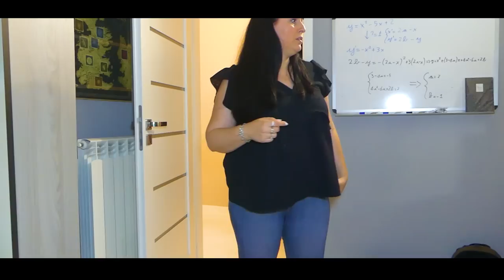GIADA È SCAPPATA DI CASA PERCHÈ HA PRESO UN BRUTTO VOTO A SCUOLA E VA VIA PER SEMPRE CON RIKY!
Giada e mamma nel nuovo video di oggi, mamma nadia è nella sua nuova casa e sta facendo i servizi ed è stanchissima perché ha lavorato tanto come in giada e riky si sente male dopo aver fatto il bagno in piscina e mamma nadia si prende cura di lei! tornano da scuola giada e eriky che hanno preso un brutto voto ma non vogliono dirlo a mamma nadia come in l'ultimo che viene catturato dall'uomo delle pulizie pazzo vince! con papà dario! riky e giada buttano gli zaini della scuola per terra e mamma nadia si arrabbia tantissimo e vuole che vadano a fare i compiti nella nuova cameretta come in giochiamo al gioco della bottiglia gigante con tutti i nostri nuovi amici las lunas! giada e riky non scappano nella nuova camera da letto a fare i compiti ma vanno sul nuovo divano e litigano come in giada è svenuta mentre nuota in piscina e si sente male e mamma nadia si prende cura di lei! mamma nadia lo scopre e si arrabbia tantissimo e mette in castigo per l'intera giornata giada e riky come in l'ultimo che viene arrestato vince con papà dario! giada e riky scopre che mamma nadia è triste ed è arrabbiata con loro perché ha scoperto che hanno preso un brutto voto a scuola e riky decide di scappare via di casa per sempre con giada come in giochiamo ad among us vs rainbow friends nella vita reale con i nostri nuovi amici youtuber! mamma nadia scopre che giada e riky sono scomparsi e sono scappati dalla nostra nuova casa per sempre e si sente male e inizia a cercarli ma non li troviamo più come in 100 tipi di mamme in 24 ore con giada e riky!